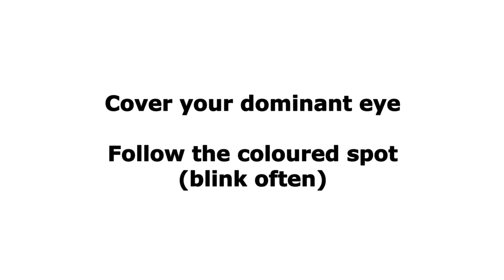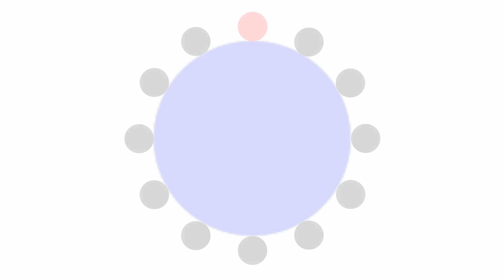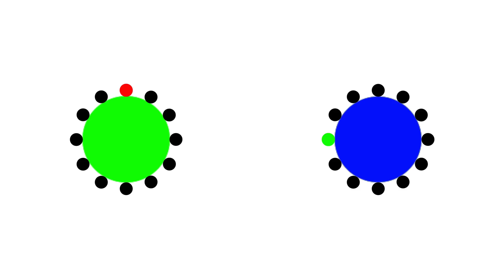Lazy left eye exercise #27 - Amblyopia and/or strabismus - Lazy eye and eye turn (squint)